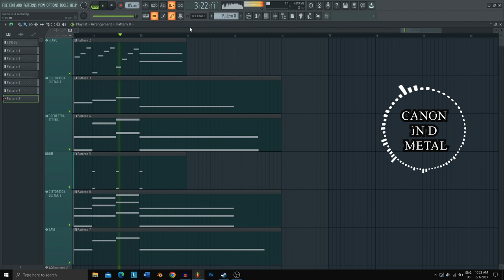CANON IN D METAL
Hello mr bob here and this time I am doing an Instrumental Metal cover of CANON IN D  song  by Pachelbel  made fully on fl studio 20 with following plugins

- Odin 2 for rythm guitar .A.K.A distortion guitar 2
- Ample Metal Eclipse for guitar lead or solo A.K.A distortion guitar 1
- Ezmix 2 for guitar amp effect for all guitar and bass
- Ample metal ray 5 for bass
- Ezdrummer 3 for drum obviously
- Fl studio FLEX default plugin for orchestra ambient sound

Tuning : obviously Drop C because It is metal cover

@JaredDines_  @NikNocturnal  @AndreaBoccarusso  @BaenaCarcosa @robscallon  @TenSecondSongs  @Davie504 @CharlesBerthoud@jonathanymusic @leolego